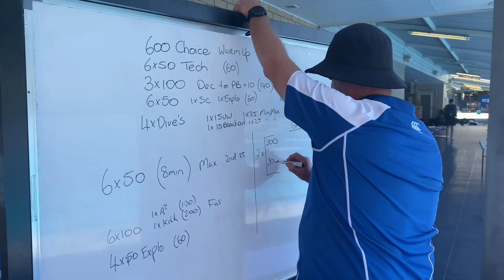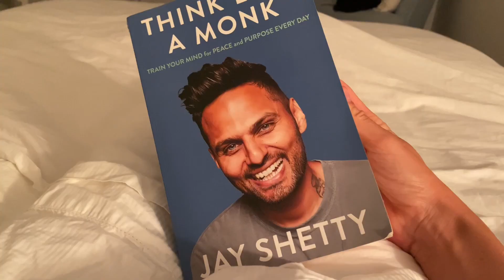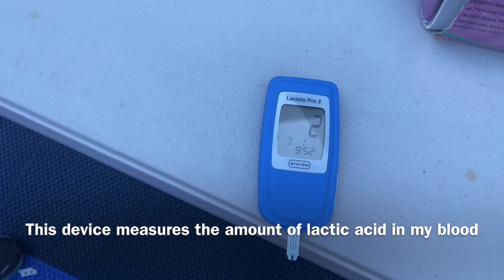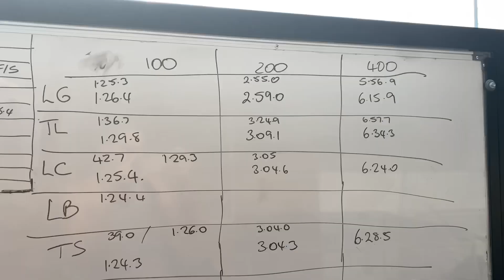TRAINING VLOG • testing week | Tayla Lumley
A week in my life as a student athlete!

My name is Tay. I am a breaststroker and am studying interior architecture and business at uni. Here’s a little vlog of my latest testing week (27/02/23 - 05/03/23) with a bit of uni and other life things mixed in. A bit of a belated post but we got there.